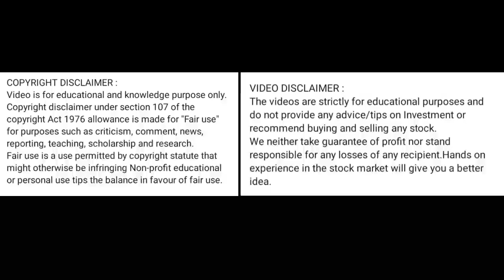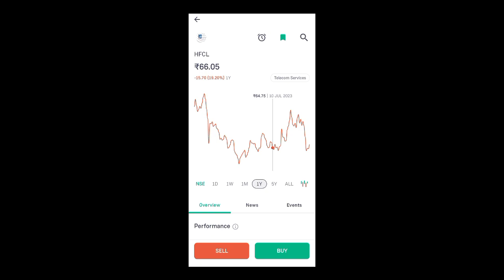hfcl share news today l hfcl share price today l hfcl share latest news today l hfcl share news